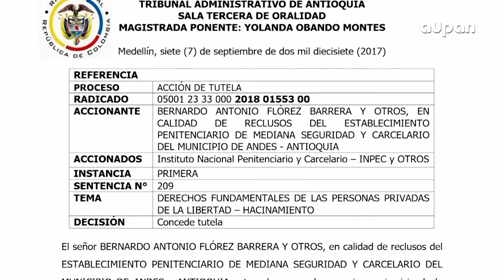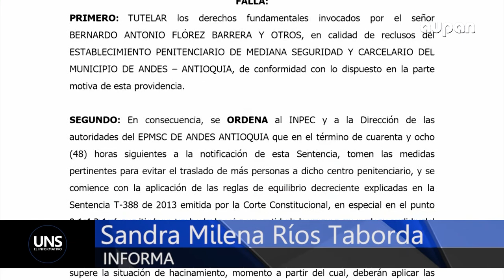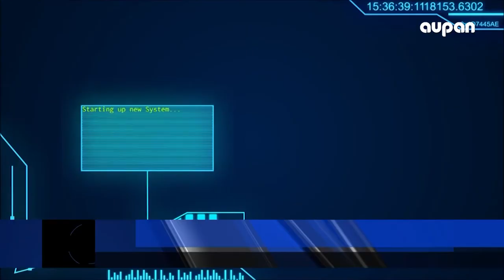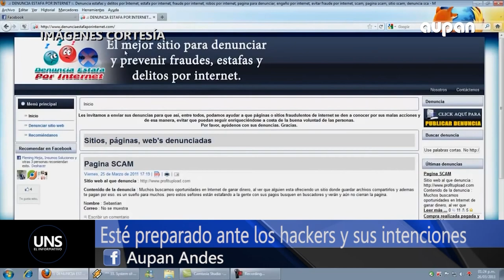UNS EL INFORMATIVO 19 DE ENERO 2019